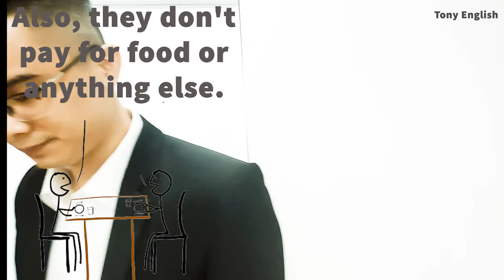Mama's Boys - Part 15 - Tony English - Tiếng Anh Tư Duy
100% giáo trình được NHẬP KHẨU từ Hoa Kỳ và Singapore - Những nền giáo dục hàng đầu trên thế giới; Với phương pháp đào tạo, giảng dạy ĐẶC BIỆT, thầy & trò tại Tony English tin tưởng rằng sẽ xây dựng nên một trong những môi trường học tập, rèn luyện hiệu quả, giá trị và cảm hứng cho các con.